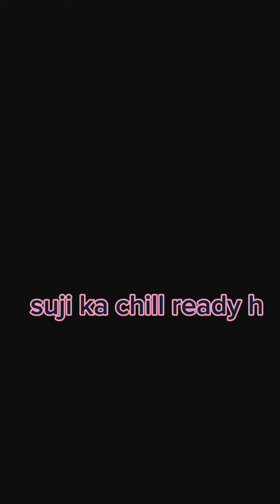suji ka y chilla khao or omelet ko bhul jao #food tasty breakfast #khana